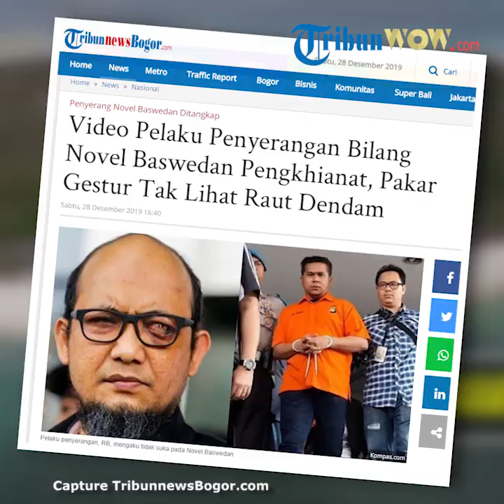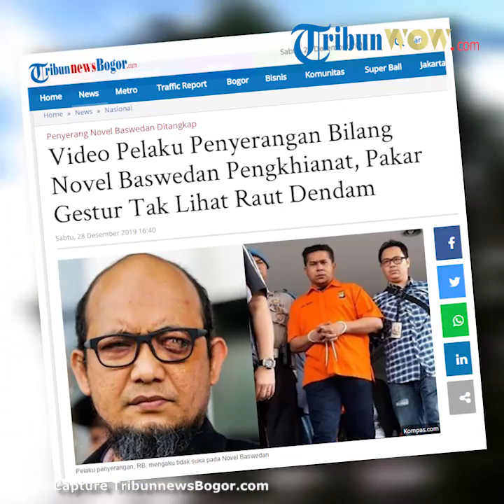Pakar Gestur: Tak terlihat Emosi atau Dendam Pelaku pada Novel Baswedan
TRIBUN-VIDEO.COM -- Penyerang Novel Baswedan angkat bicara soal aksinya.

Satu dari dua pelaku penyerangan mengaku tidak suka Novel Baswedan.

Pernyataan RB dilontarkan ketika dirinya digiring ke mobil polisi di Polda Metro Jaya, Jakarta Selatan, Sabtu (28/12/2019).

"Saya gak suka nama Novel karena dia pengkhianat," kata RB dengan nada tinggi.

Setelah mengucapkan pernyataan tersebut, pelaku penyerangan Novel langsung dinaikkan ke mobil dan dibawa oleh Polisi.

Ketua Presidium IPW Neta S Pane dalam rilisnya menyebut bahwa motif penyerang Novel adalah karena dendam.

Menurut Neta S Pane, pelaku beraksi secara tunggal.

"Tujuannya karena merasa kesal dan dendam dengan ulah Novel, yang tidak dijelaskan yang bersangkutan kenapa dendam pada Novel," kata Neta S Pane melalui rilis yang diterima TribunnewsBogor.com, Jumat (27/12/2019).

Novel Baswedan sendiri masih menunggu proses selanjutnya setelah Mabes Polri menangkap dua pelaku penyiraman air keras.

"Saya tentu tidak bisa menilai saat ini, tapi saya akan menunggu proses lanjutannya," kata Novel Baswedan dikutip dari Kompas.com.

Novel sendiri merasa ada yang janggal dalam penetapan dua tersangka tersebut.

"Saya seharusnya mengapresiasi kerja Polri, tapi keterlaluan bila disebut bahwa penyerangan hanya sebagai dendam pribadi sendiri dan tidak terkait dengan hal lain, apakah itu tidak lucu dan aneh?" ucap Novel.

Melihat video pelaku penyerangan saat bicara tidak suka pada Novel, menurut Pakar ekspresi dan gestur Handoko Gani tidak ada raut emosi.

Dari video tersebut, Handoko Gani juga menilai tidak ada ekspresi yang menggambarkan bahwa pelaku dendam pada Novel.

"Ndak, tidak terlihat emosi marah atau perasaan dendam," kata Handoko Gani kepada TribunnewsBogor.com.

Menurut Handoko Gani, nada bicara tinggi pelaku penyerangan Novel saat bicara demikian belum tentu menggambarkan emosi yang meledak-ledak.

"Nada tinggi bukan berarti 100% marah apalagi dendam.

Bisa juga bawaan anatomi tubuh. Kita tahu orang-orang dari etnis tertentu bisa bersuara besar.

Bisa juga karena profesi. Contoh, Tukang Parkir, Guru Olahraga, Pembicara, Interviewer, Polisi rata-rata suaranya besar," jelas Handoko.

Handoko menekankan analisi gestur tersebut hanya sebagai hipotesis awal saja.

Dia membutuhkan video berdurasi lama untuk menganalisis lebih dalam soal ekspresi penyerang Novel.

"Analisis itu baru hipotesis awal. Perlu video durasi panjang dalam konteks Investigasi atau Interview langsung," kata Handoko.

Melansir Kompas.com, Kabareskrim Polri Komjen Listyo Sigit Prabowo mengatakan, pihaknya memahami berbagai opini yang berkembang di publik terkait pengungkapan kasus penyiraman air keras terhadap penyidik Komisi Pemberantasan Korupsi (KPK) Novel Baswedan.

Listyo menyatakan bahwa polisi bakal bekerja sesuai dengan fakta dan temuan yang didapatkan.

"Tentu opini-opini publik apakah ini dilakukan sendiri atau ada yang menyuruh semua kemungkinan masih kami dalami," kata Listyo di gedung PTIK, Jakarta, Sabtu (28/12/2019).

"Karena semua harus kami buktikan, fakta-fakta, keterangan yang kami dapat, kemudian ada kesesuaian," imbuhnya.

Dia menegaskan kepolisian bekerja cermat dan transparan dalam menangani kasus penyerangan Novel.

"Yang jelas kami memahami apa yamg dikhawatirkan masyarakat. Kami akan bekerja secara cermat, tentu kita transaparan," ujar Listyo.

Listyo pun meminta publik bersabar.

Ia mengatakan perjalanan pengungkapan kasus Novel masih panjang.

"Jadi silakan ditunggu. Ini baru permulaan, kita baru mulai bekerja. Masih panjang. Seperti yang disampaikan Bapak Kapolri (Idham Azis) nanti semua akan terbuka saat sidang. Semua kemungkinan masih bisa terjadi," kata dia.(*)

Artikel ini telah tayang di tribunnewsbogor.com dengan judul Video Pelaku Penyerangan Bilang Novel Baswedan Pengkhianat, Pakar Gestur Tak Lihat Raut Dendam,